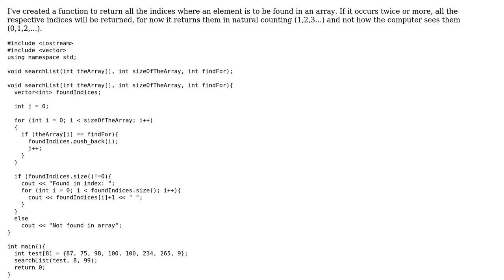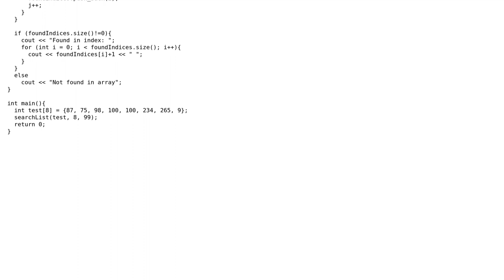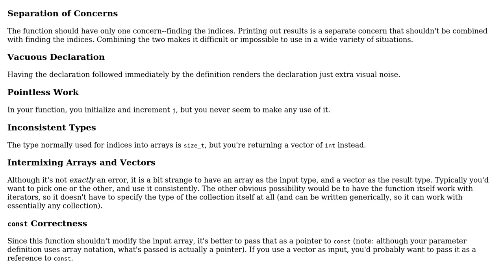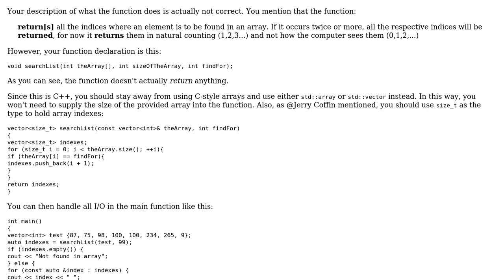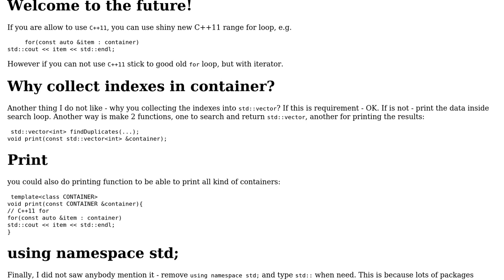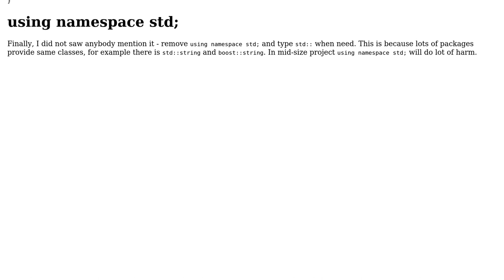Code Review: Find all instances of element in array (4 Solutions!!)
Code Review: Find all instances of element in array

With thanks & praise to God, and with thanks to the many people who have made this project possible! | Content (except music & images) licensed under CC BY-SA | Music | Images & others | With thanks to user Nick user Martin York user Khalid Hussain user Jerry Coffin user Bizkit user 200_success and the Stack Exchange Network Trademarks are property of their respective owners. You are responsible for your own actions.